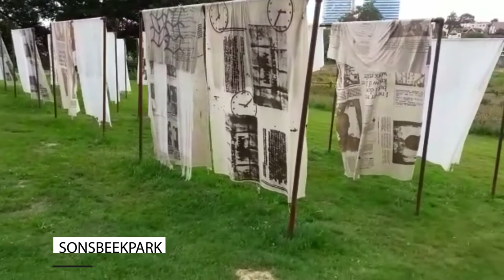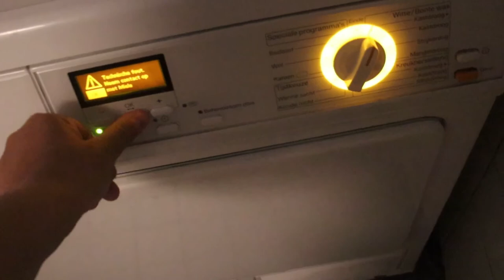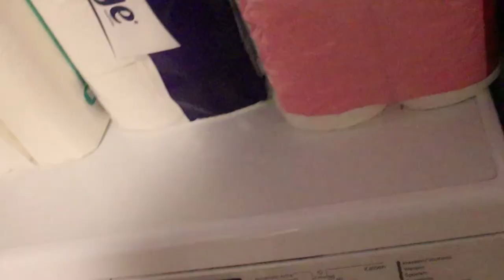Hoog water en een deal geregeld scooter Weekvlog#163 Miranda Bos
Hi, In deze weekvlog neem ik je mee in mijn dagelijkse leven met Autisme en een Licht verstandelijke beperking en mijn leven op de woongroep met hoog water en een deal geregeld voor inruilen van een scooter.  Dank je wel voor het kijken! , tot de volgende vlog✨.